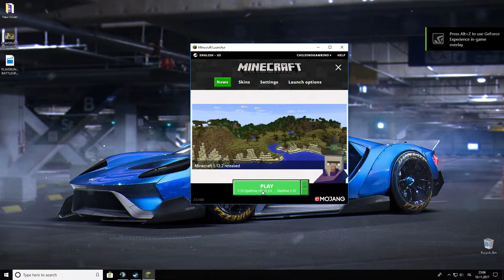Minecraft uh lets paly part 1 episode 1 season 1 (haha) funny moments.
sosig